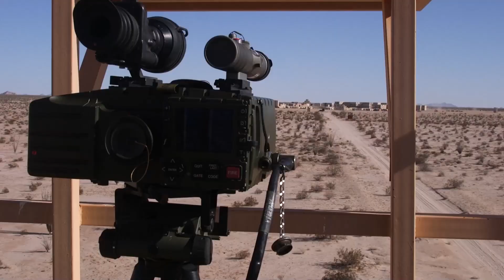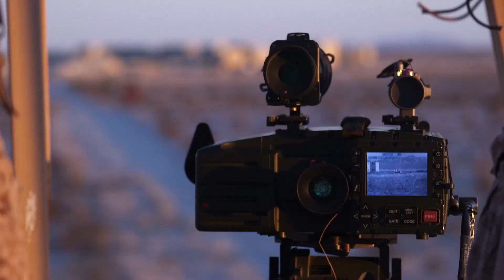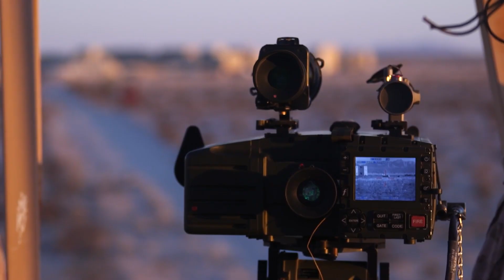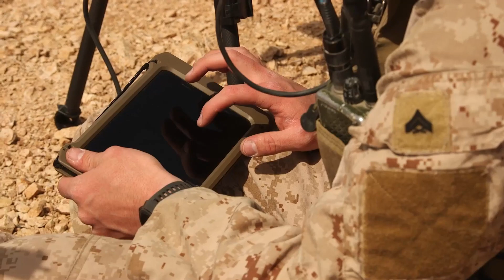WTI 2-22 - Close Air Support At Yodaville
U.S. Marines assigned to Air Officer Department with Marine Aviation Weapons and Tactics Squadron One (MAWTS-1) locate targets and request close air support during Weapons and Tactics Instructors (WTI) course 2-22, at Yodaville, near Yuma, Arizona.

WTI is a seven-week training event hosted by MAWTS-1, providing standardized advanced tactical training and certification of unit instructor qualifications to support Marine aviation training and readiness, and assists in developing and employing aviation weapons and tactics.

U.S. Marine Corps video segments by
Lance Cpl. Noah Braswell

Edit by

USA Patriotism!

American Pride
Mere Chance (A greatest generation story)
Cemetery Woods
Waking Dreams